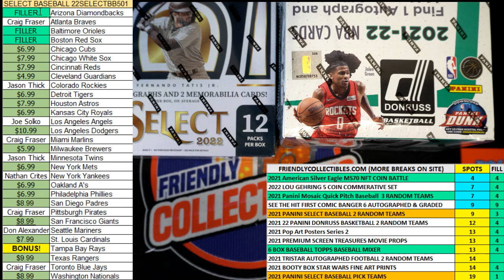2022 Panini Select Baseball Hobby Box FILL A ID 22SELECTBB501